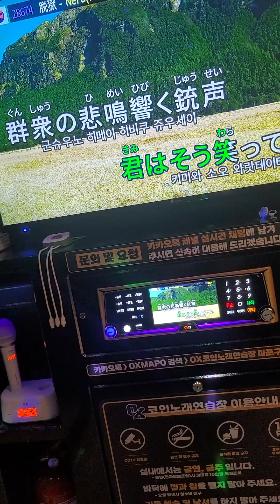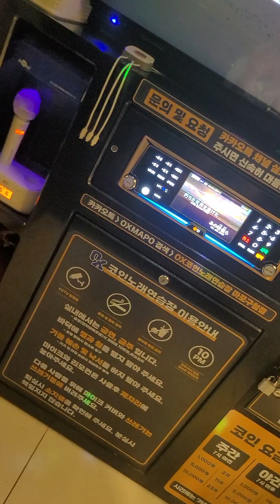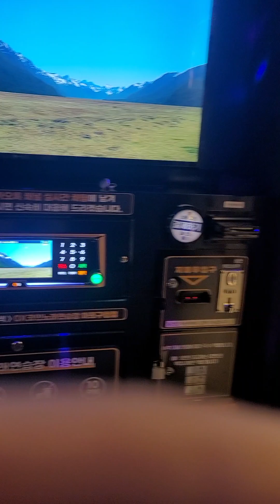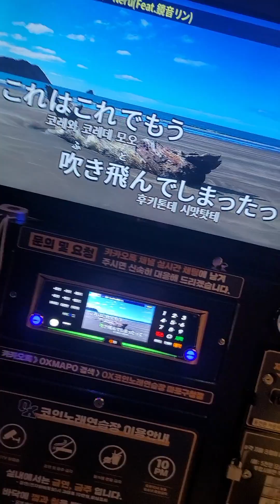마후마후 - 탈옥 커버 cover mafumafu